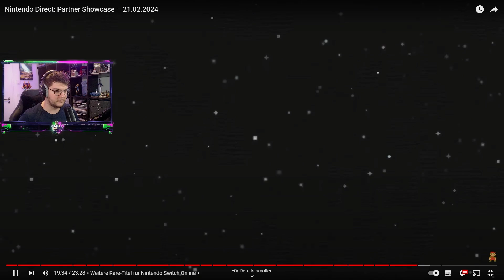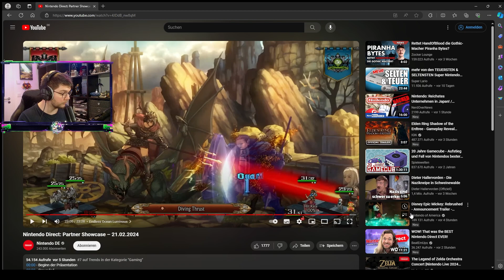React: Nintendo Direct Partner Showcase vom 21.02.2024@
Hey wir sind Dave und Robin und begrüßen euch Herzlich auf unserem Kanal.
Angefangen als Scherz hat sich Youtube erst zu einem Hobby und dann zu einer Leidenschaft entwickelt.